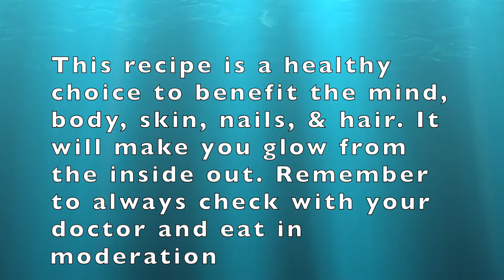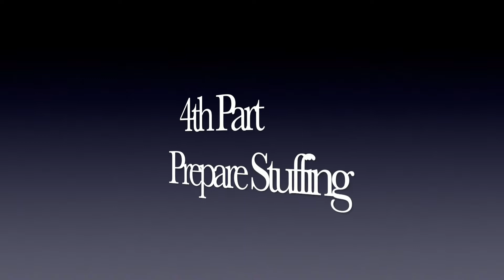Delicious Italian Style Stuffed Chicken Breast with a Healthy Twist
Today's video is a recipe on a "Delicious Italian Style Stuffed Chicken Breast with a Healthy Twist." This recipe is healthy and delicious.  These fixings benefit the mind, body, skin, nails, & hair. It will make you glow from the inside out. The ingredients are a great source of vitamins and minerals. These nutrients help boost our immune system to prevent certain illnesses & diseases. It helps to fight free radicals for premature aging. It is rich in fiber for a healthier digestive system.  Remember to always check with your doctor and eat in moderation. Have a Happy, Fun, Safe, and Blessed Day! Bon Appetit!